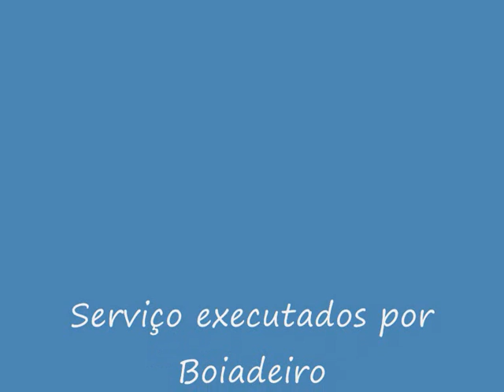Mário Boiadeiro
Este vídeo é uma homenagem a um amigo que tem como um dos principais objetivos o trabalho. Nunca vi nada parecido em toda a minha vida, e digo sem medo de errar: se um décimo da população brasileira trabalhasse apenas dez por cento do que faz este homem, nosso país seria referência de trabalho para qualquer país. Parabéns Boiadeiro, você é um guerreiro. Tenho orgulho de tê-lo como amigo.